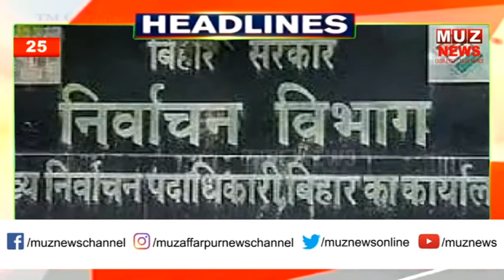खबरें फटाफट | दिनभर की तमाम महत्वपूर्ण खबरें I 19.09.2021 I MUZ NEWS